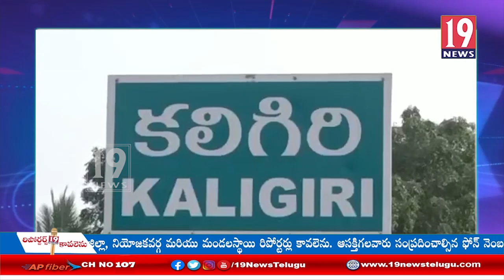ఉదయగిరి నియోజకవర్గ అభివృద్ధికి అహర్నిశలు కృషి చేస్తా - రాష్ట్ర పోలీస్ హోసింగ్ కార్పొరేషన్ చైర్మన్